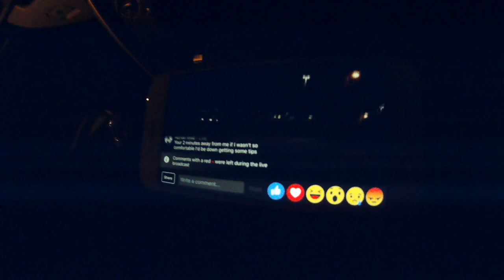Urban landscape / nightscape photography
I hit a couple of spots in Sheffield to get some light trails and urban nightscapes / landscapes with mixed results. Can't win them all. Maybe I'm being too harsh on myself... My last image isn't too bad I guess! ;)

See these links for my gear:
Nikon D7100
Tokina 11-16mm
Nikon 50mm